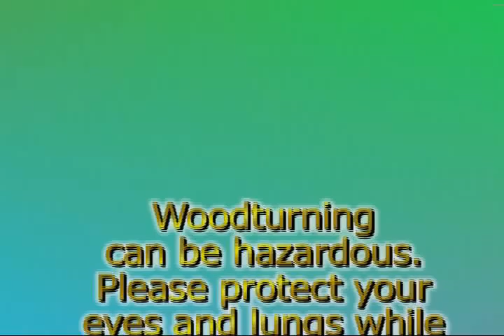freedom for Christmas.avi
Making Freedom pens for Christmas out of some "Old Growth" cypress from Franklinton, LA.